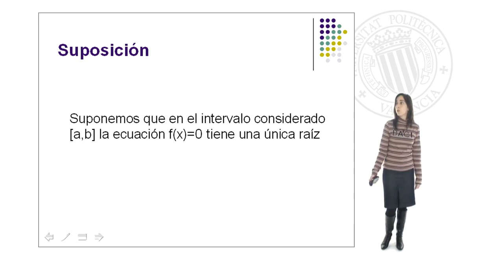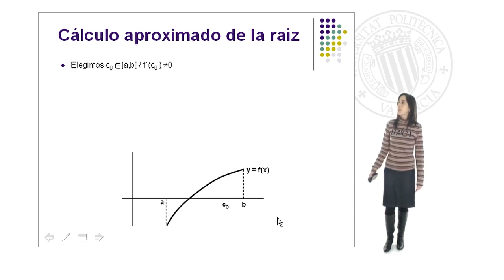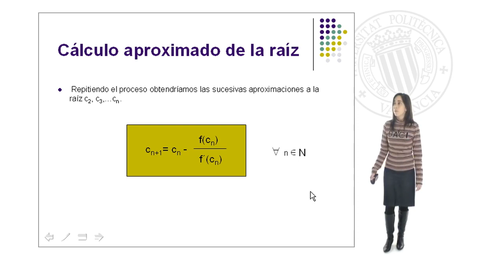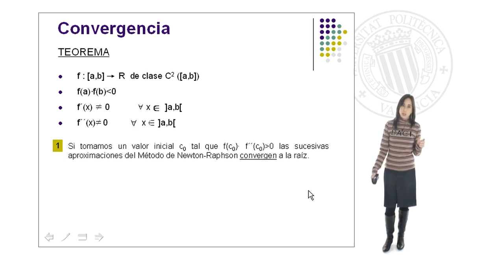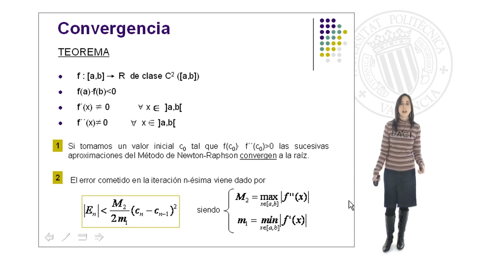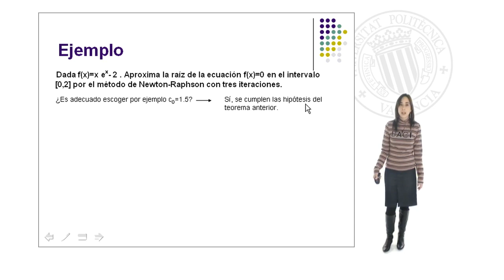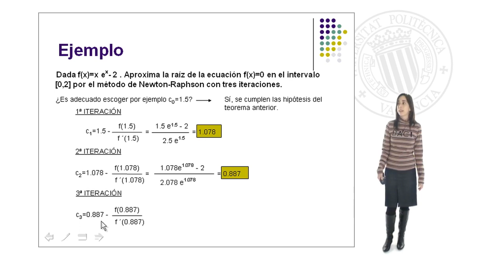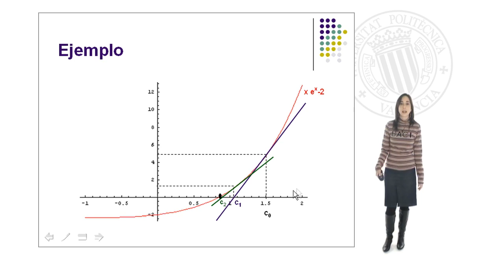Método de Newton-Raphson| UPV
Título: Método de Newton-Raphson

Descripción: Presentación del Método de Newton-Raphson utilizado para calcular raíces de ecuaciones f(x)=0 de forma aproximada Trujillo Guillen, M. (2008). Método de Newton-Raphson.

Descripción automática: En este video, la profesora del Departamento de Matemática Aplicada explica el método de Newton-Raphson para calcular de forma aproximada las raíces de la ecuación f(x) = 0. La presentadora aclara que se supone una única raíz en el intervalo [a, b] y busca el punto donde la función corta al eje x.

Describe gráficamente el proceso iniciando con un valor inicial c₀, desde el cual se traza una tangente al gráfico de la función hasta encontrar una primera aproximación c₁. Repitiendo el proceso se generan aproximaciones sucesivas c₂, c₃, etc. Analíticamente, destaca la importancia de seleccionar c₀ dentro del intervalo [a, b] y con derivada distinta de cero, detallando la ecuación de la recta tangente y cómo se obtiene c₁ intersecando esta recta con el eje x.

Se introduce un teorema que asegura la convergencia del método si la función es diferenciable hasta segunda derivada (clase C²), con signos opuestos de la función en los extremos del intervalo y derivadas diferentes de cero dentro del intervalo. El signo de la función y su segunda derivada deben coincidir en c₀ para garantizar la aproximación a la raíz.

La presentadora también menciona cómo estimar el error en las aproximaciones usando las derivadas de la función en el intervalo. Finalmente, ilustra el método con un ejemplo práctico, usando la función x e^x - 2 y demostrando la eficacia del método con la convergencia exacta en la tercera iteración, visualizando además gráficamente este proceso.

Autor/a: Trujillo Guillen Macarena